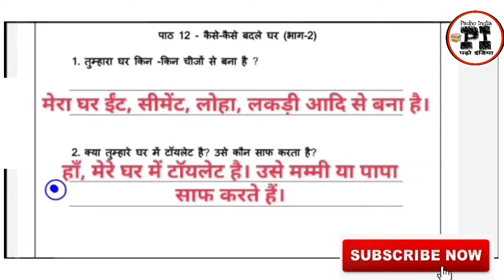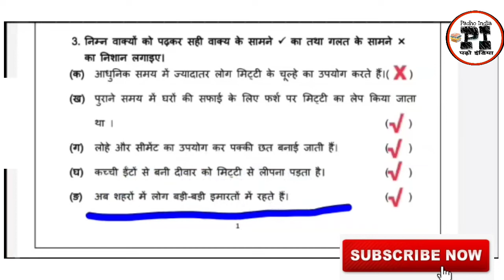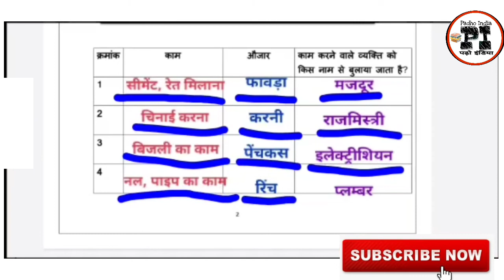EDMC Class 4 सप्ताह 14 पर्यावरण अध्ययन पाठ 12 कैसे कैसे बदले घर EVS Week 14 Kaise kaise badle ghar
EDMC Class 4 सप्ताह 14 पर्यावरण अध्ययन पाठ 12 कैसे कैसे बदले घर EVS Week 14 Kaise kaise badle ghar Worksheet 14 Aas paas, Looking Around @padhoindia630